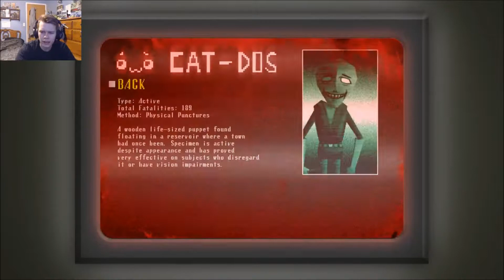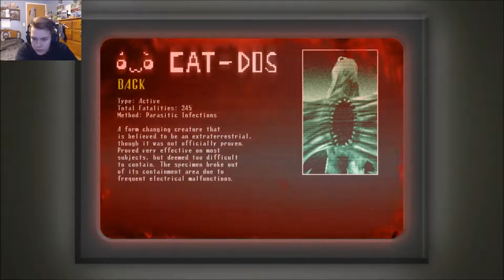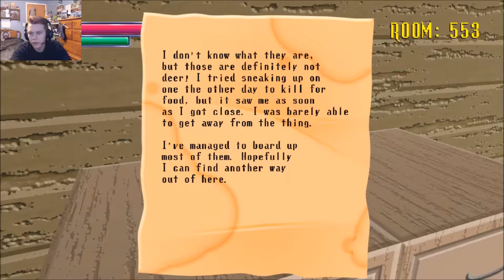Deer with teeth: Spooky's Jumpscare Mansion Part 3 (OLD)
In this video we continue through the killer mansion meeting a few unwanted guests! We believe we made it out at one point, but nope this room contains deer! The unfriendly kind at that! The master of the deer doesn't want us around! hope you enjoy!